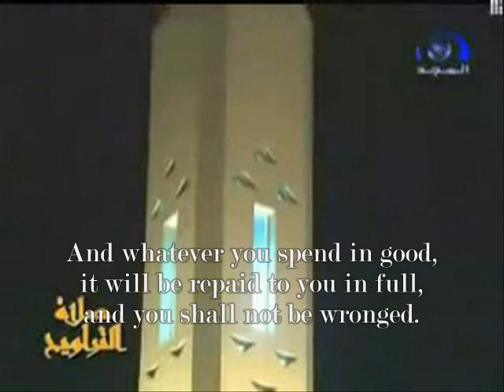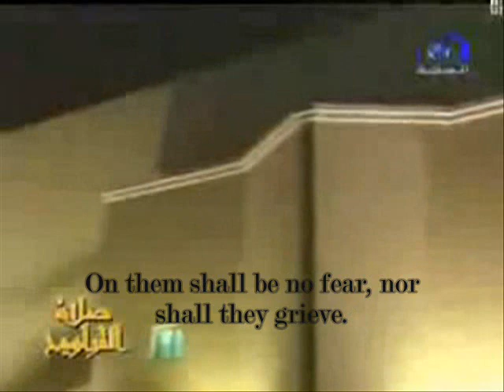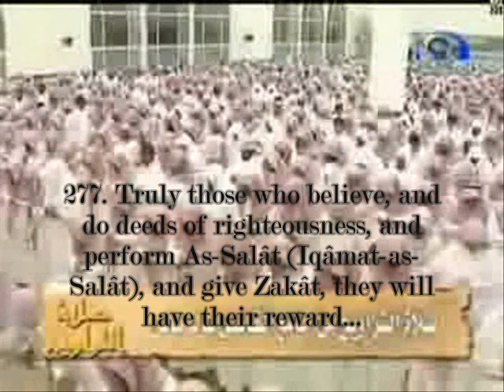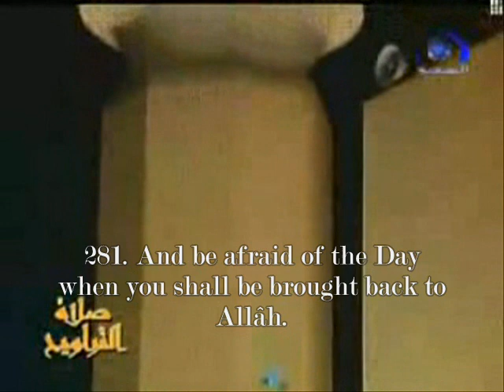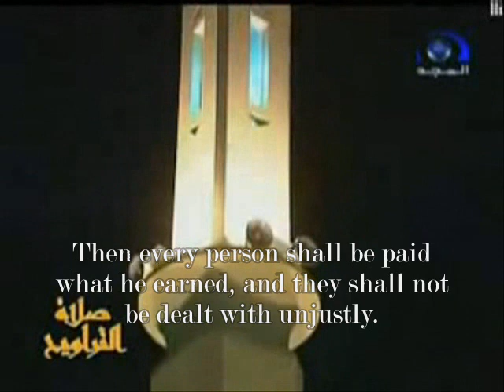Nasir Al-Qatamy - Simply beautiful recitation! Taraweeh!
''give up what remains (due to you) from Ribâ (usury) (from now onward)''[Al-Baqarah 2:278] ''And if you do not do it, then take a notice of war from Allâh and His Messenger'' [Al-Baqarah 2:279]

Verses from Surat Al-Baqarah about Ribâ(Usury)